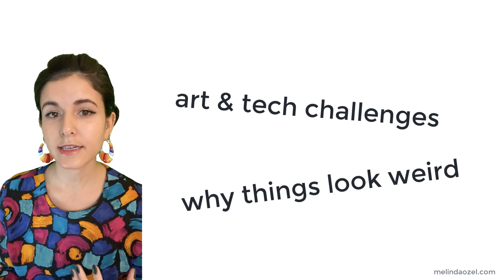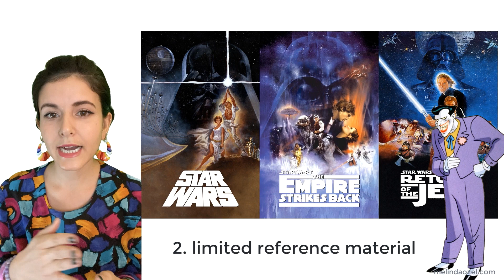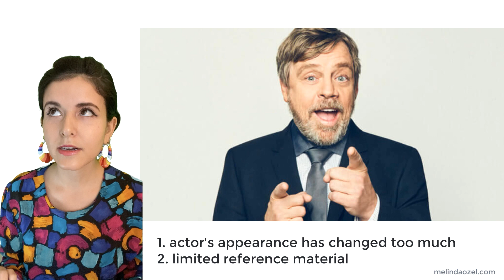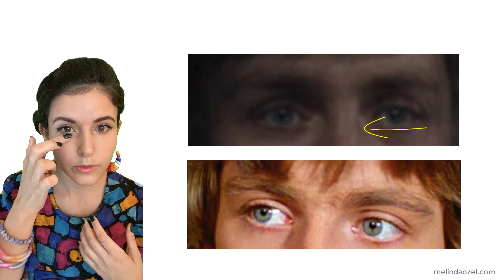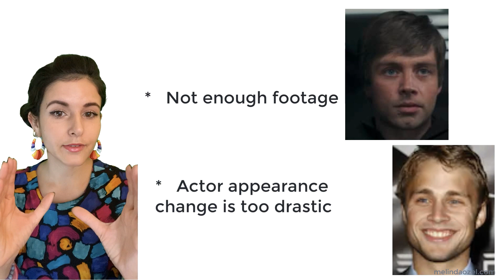Luke's Face in The Mandalorian: Expression Scientist POV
A lot goes into creating a digital version of a person. I work in the digital human space; my job is to study and correct facial expressions in art and tech. Here's my take on what obstacles the team working on the Luke double for The Mandalorian may have faced.